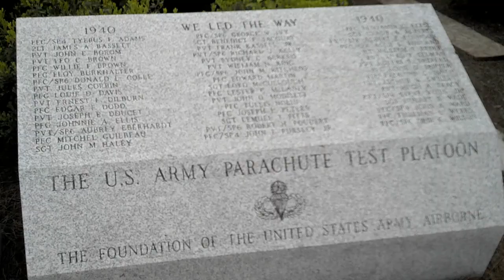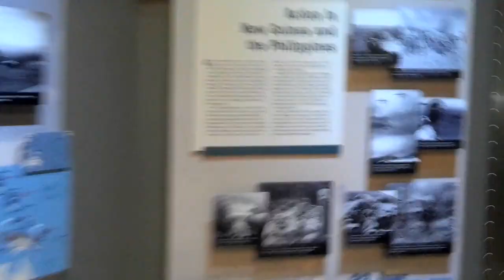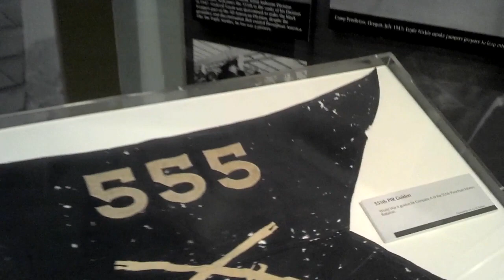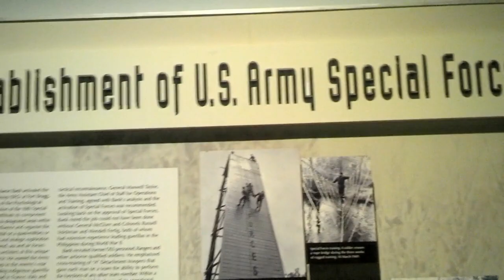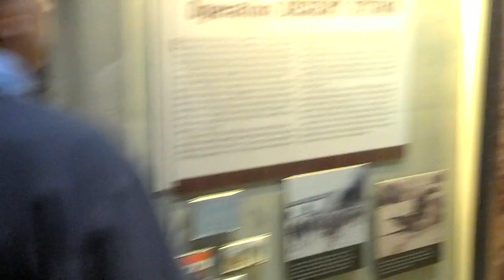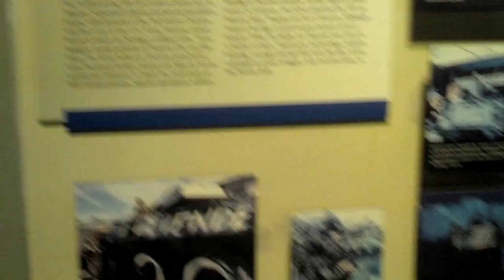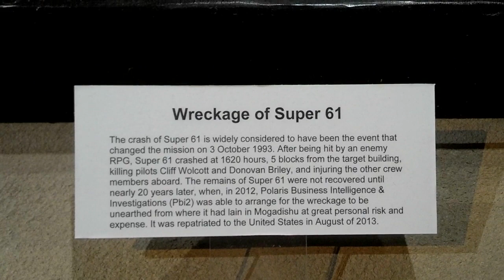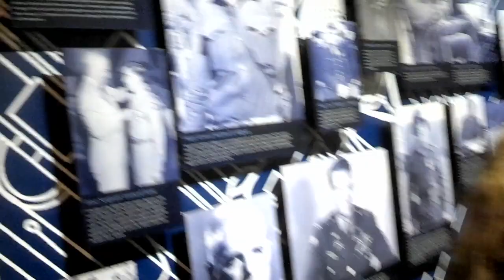Airborne and Special Operations Museum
4/26/14 Spending time with my kids. They always wanted to see what I did when I was in the army. This gave them a clear idea what I did.